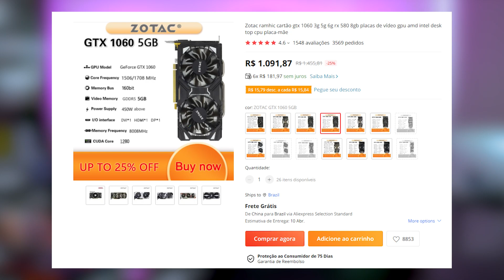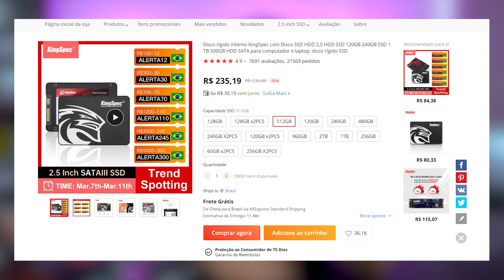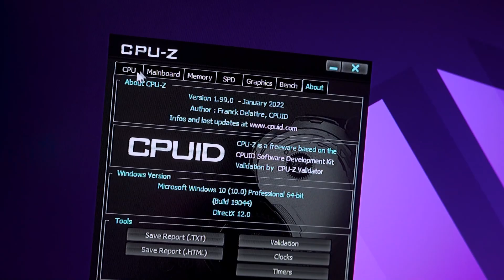Melhor PC GAMER de 3 MIL, PRA RODAR TODOS OS JOGOS!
⚡ Vai comprar no Aliexpress? Usa o link do canal!

MELHORES PLACAS DE VÍDEO PARA SE COMPRAR HOJE (CUSTO BENEFÍCIO 2022)

MELHORES KITS XEON!

MELHORES RYZENS!

🛒 LOJAS PARCEIRAS 🛒